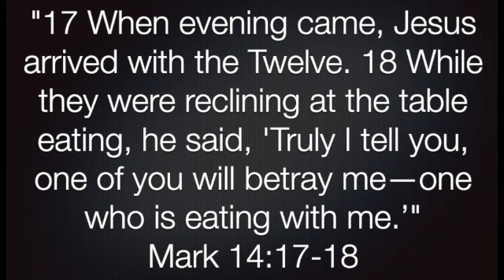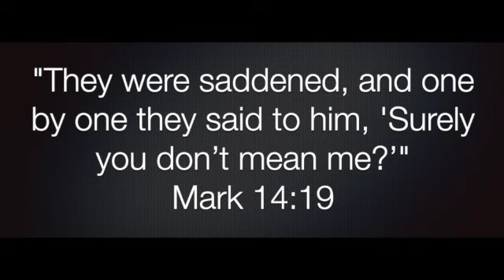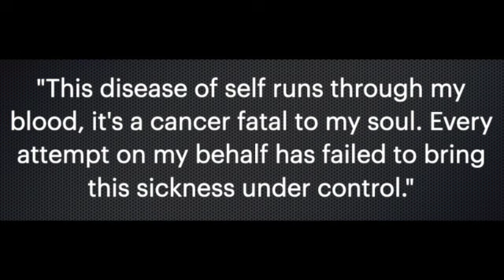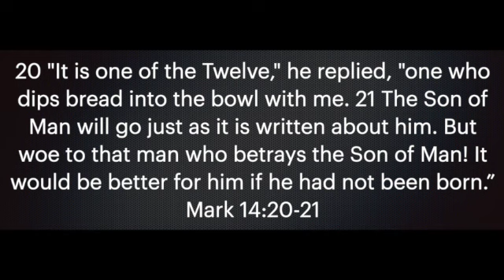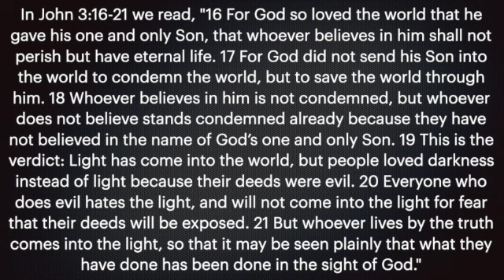Mark 14:17-21 SD 480p